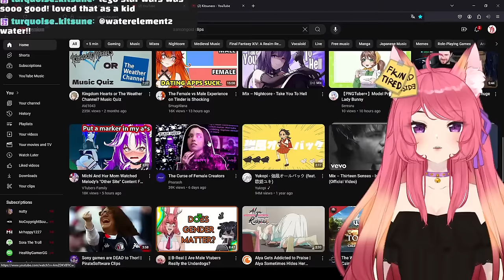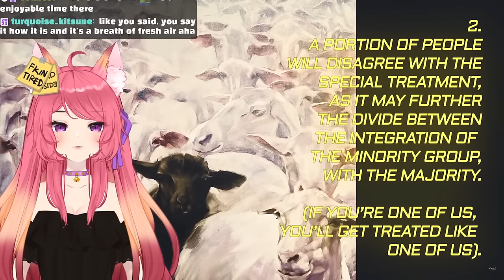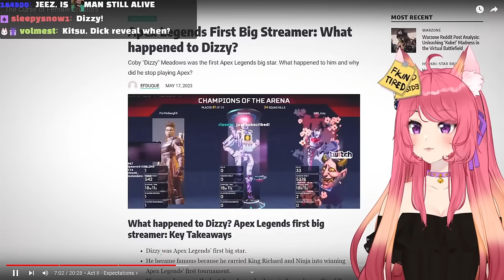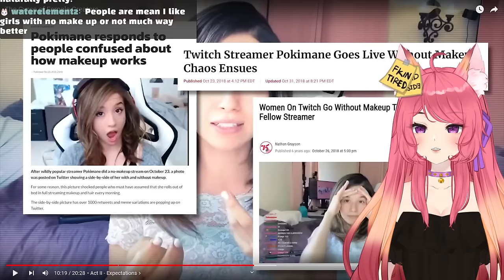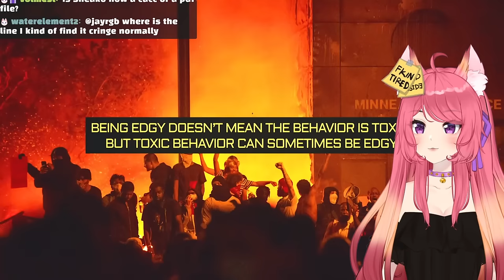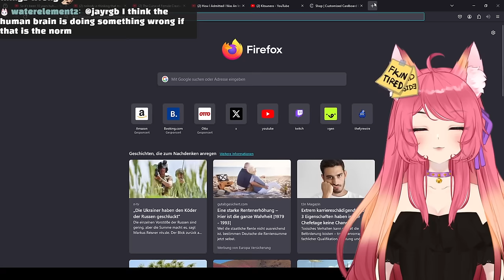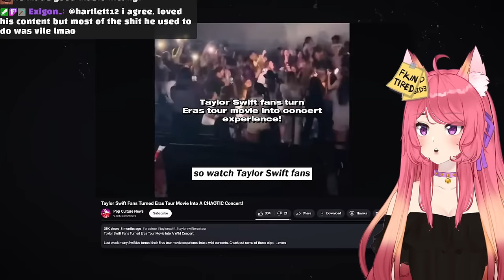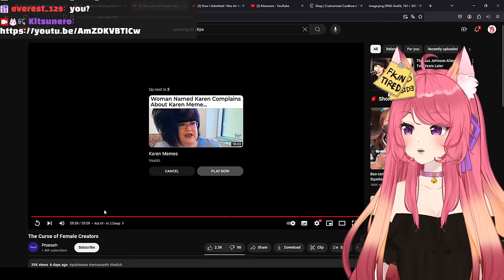Are Female Content Creators CURSED? | Kitsu reacts to Pnaraoh | Vtuber Reacts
The Curse of Female Content Creation
°✦• ୨♡୧ •✦°